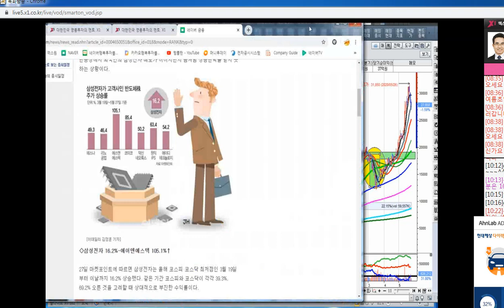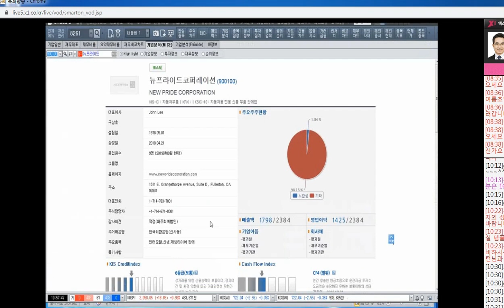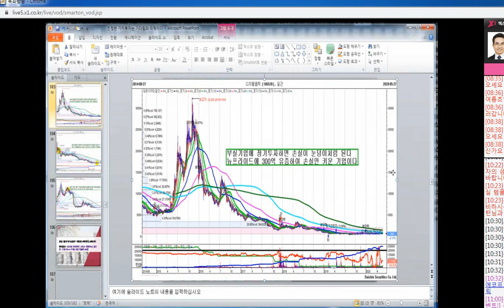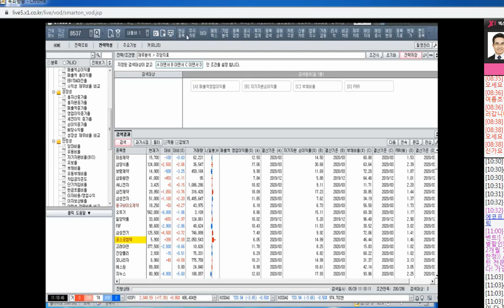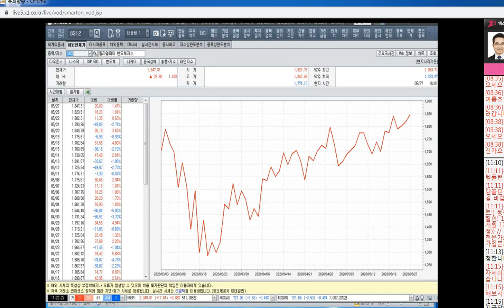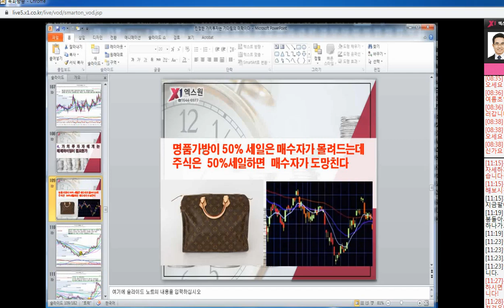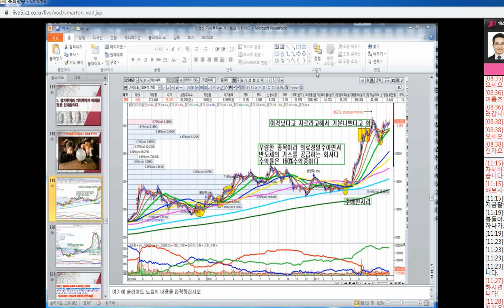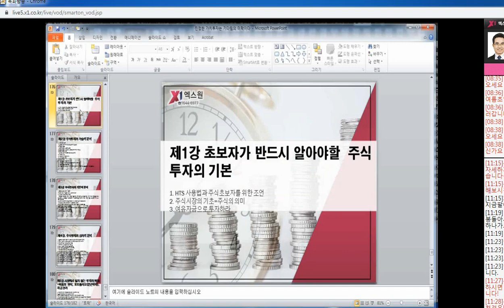[주식투자]상승장에서 이기는 길은 뚝심있게 장기투자 하라[2020.5.29]